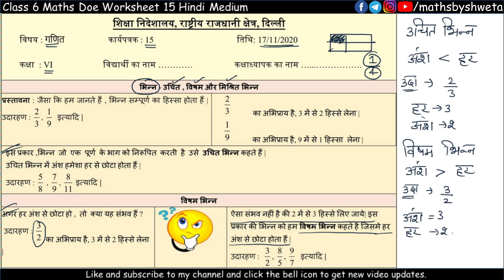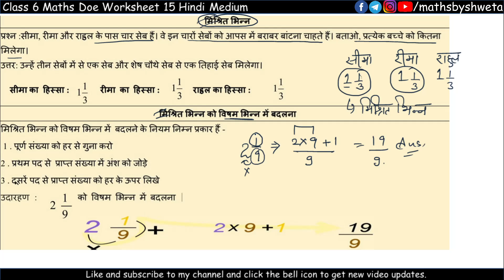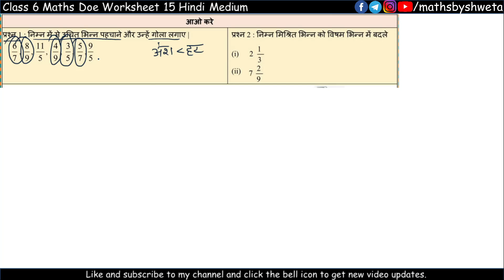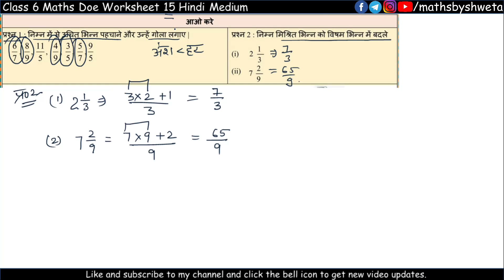Class 6 Maths worksheet 15 | Hindi Medium | 17 Nov | doe worksheet 15 math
Class 6 Maths worksheet 15 | Hindi Medium | 17 Nov 2020 | doe worksheet 15 math | worksheet 15 maths

Subject :  math
Topic : math

6th class worksheet 15
6th class math Worksheet 15
6th class math worksheet 15
6th class worksheet 15 math
6th class worksheet 15 math

17 November worksheet class 6 math
17 November doe worksheet class 6 math

17 November class 6 all worksheet math
17 November all worksheet class 6 math
17 November all worksheet class 6 math